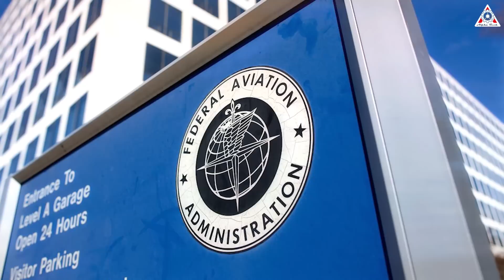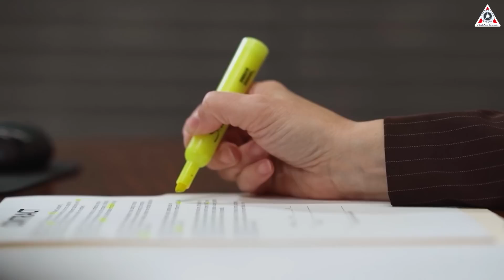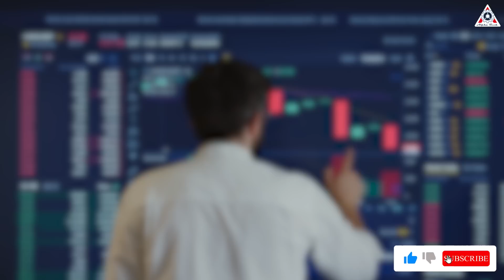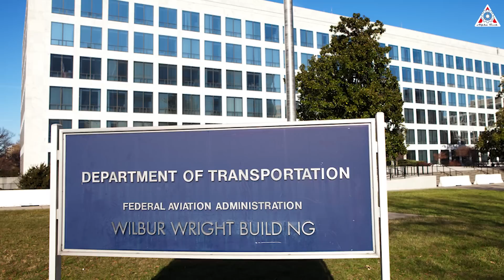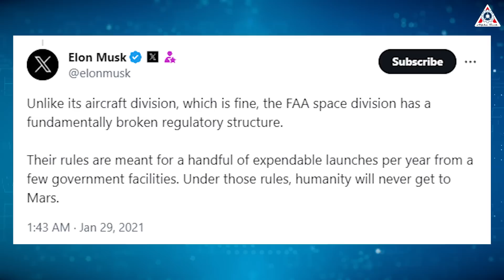SpaceX just SHOCKED the space industry with Starship's multiple launches, FAA approval!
0:00 Introduction
2:25 FAA approval
5:51 Weaknesses of the FAA
8:05 Conclusion
Sources of image & video:
A few launches to several dozen launches in a year might already be a significant number for many private rocket companies, but SpaceX is different. They not only aim to stop at a single or double-digit number of launches, but they also have grand ambitions for hundreds or even thousands of launches per year, especially for Starship.
To achieve this, SpaceX not only needs reliable rocket hardware and supporting equipment but also needs to optimize the legal launch process.
One major bottleneck they face is waiting for launch licenses from the FAA.
However, everything seems to be changing as on March 18th, the FAA considered adjusting the process of licensing for future Starship flights. This will undoubtedly be a significant opportunity to accelerate SpaceX's ambitious goals, shocking the entire space industry.
So, what changes is the FAA preparing to make in licensing?
How will this affect SpaceX and related plans? And how did Elon Musk react?